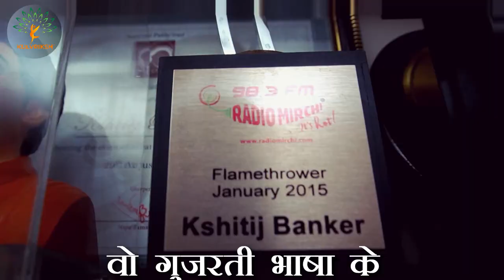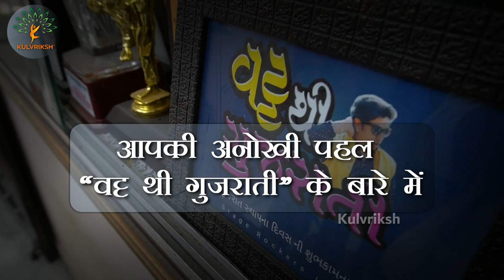The Biography of RJ Kshitij Banker | KULVRIKSH Special Series | Radiomirchi | Vatt Thi Gujarati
Welcome to the KULVRIKSH YouTube channel series  "Every family has a history. What's yours?"

Every Family Has a History. What's Yours? - is an Indian genealogy documentary series that has aired on the YouTube channel KULVRIKSH since 2021. This show, that takes viewers on personal journeys into the pasts of the common man and celebrities. In each episode we reveal the real person behind the common man and celebrity, as they come to understand who they truly are, where did their ancestors lived, and their identity. extraordinary, and often moving stories of our ancestors, which is likely to inspire others to trace their family trees. Bringing together ancestry history and self-discovery, KULVRIKSH helps everyone, everywhere discover the story of what led to them and provide people with deeply meaningful insights about who they are and where they come from.